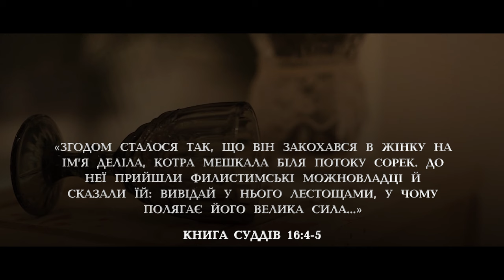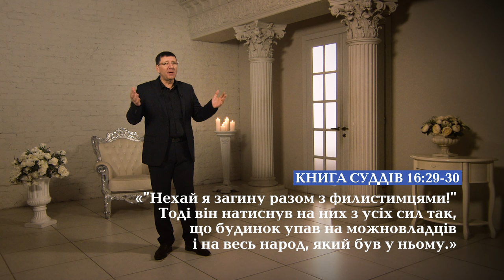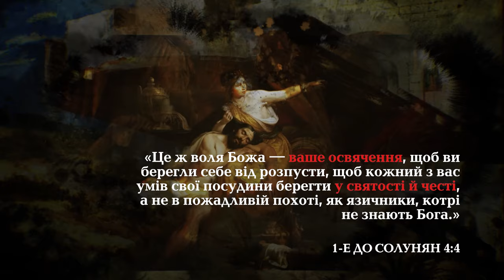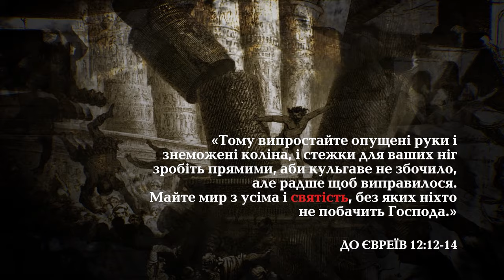Послання «Не втрать своє покликання» / Андрій Тищенко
Історія про Самсона та Делілу розповідає про обрану Богом людину з надзвичайною силою, але через порушення своєї обітниці та віддалення від Божих законів, він втратив свою силу та зазнав поразки перед ворогами.

Важливо винести урок і молитися зараз за всіх, хто обраний Богом, щоб вони зберегли святість, без якої ніхто й ніколи не побачить Господа.